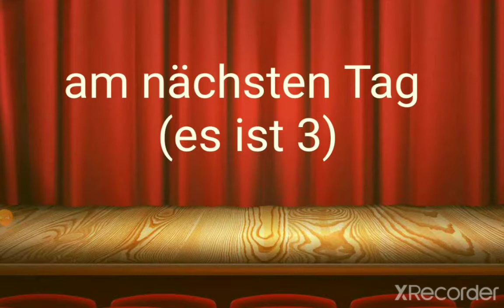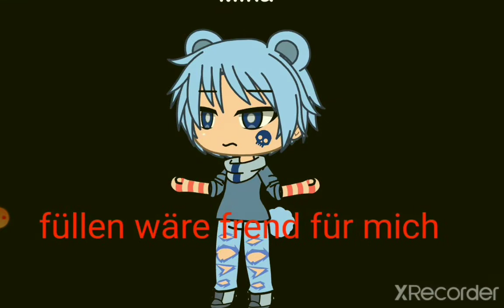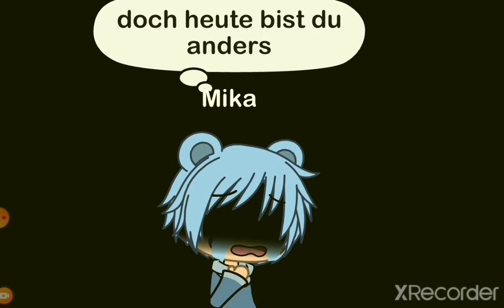ein Mädchen auf einer jungen Schule (teil 3)impossible (deutsch)